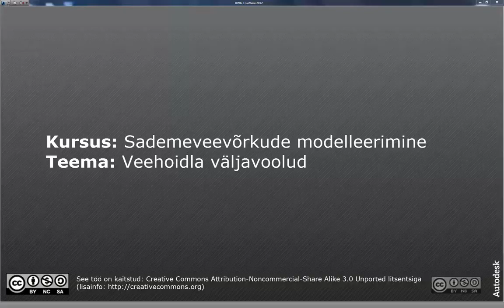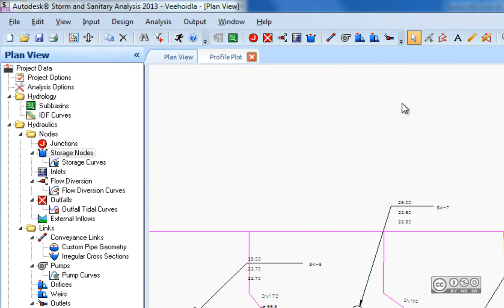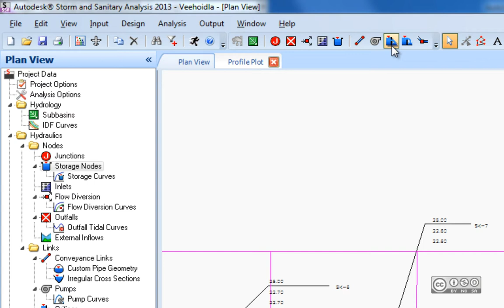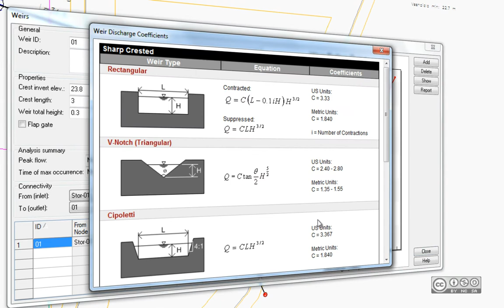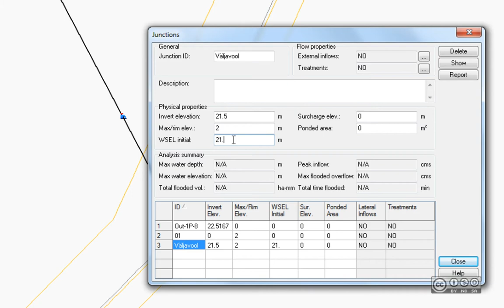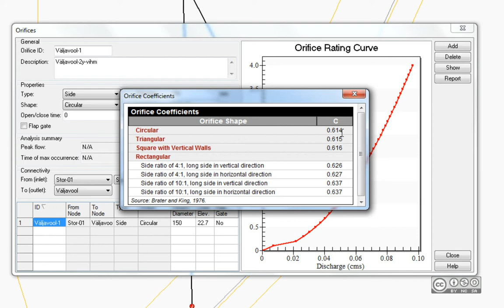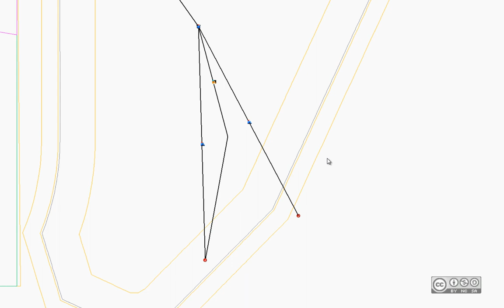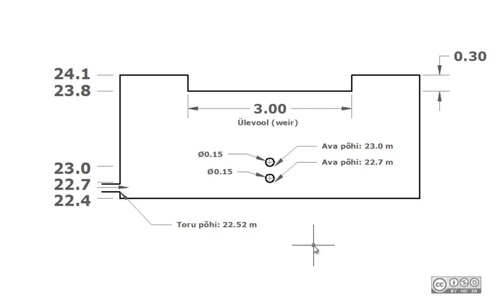SVVM#6 - Veehoidla väljavoolud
Veehoidla väljavoolude defineerimine modelleerimispaketis Autodesk Storm and Sanitary Analysis. Väljavoolude põhimõtteline erinevus. Ülevool (weir). Väljavool avast (orifice).